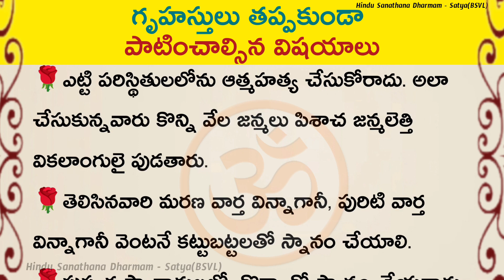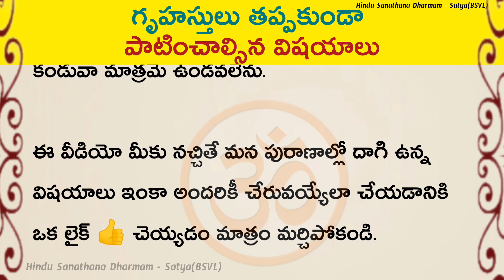గృహస్తులు తప్పకుండా పాటించాల్సిన విషయాలు